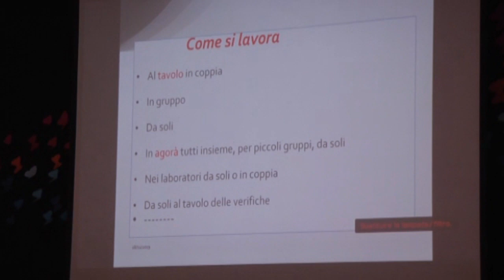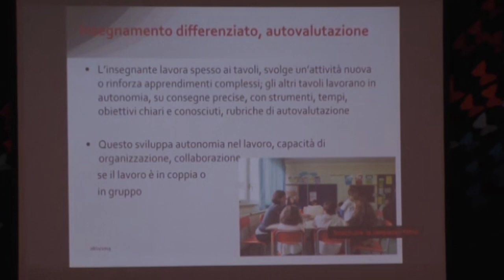La scuola senza zaino, la scuola del XXI secolo